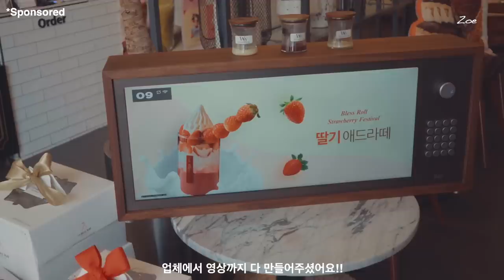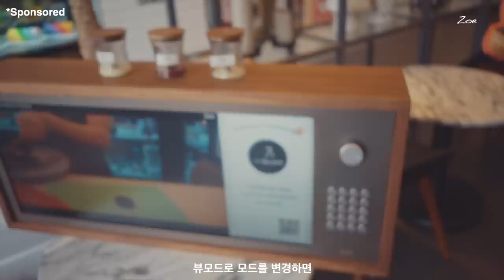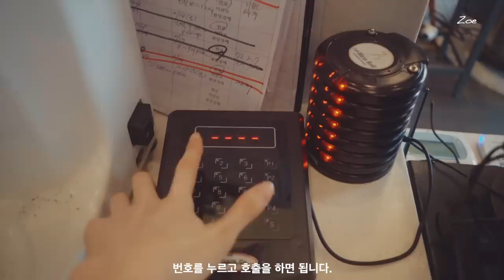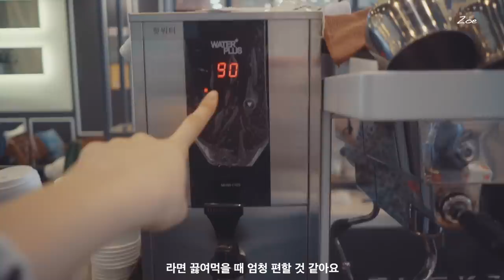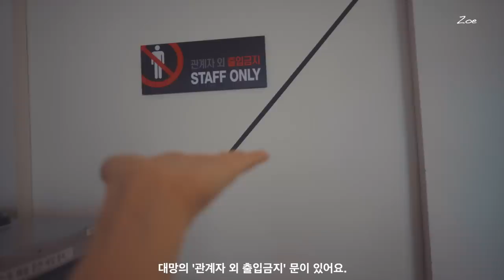WHAT’S IN MY CAFE👀 | Technically it’s MOM’s But,, | Blessroll Dessert cafe in Korea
[CAFE]
1013, Pyeongnam-ro, Pyeongtaek-si, Gyeonggi-do, Republic of Korea

zoestudio.kr

[BGM]
#1 - Music by yanivi - sat night
#2 - Music by Rodellos machine - beauty of your live